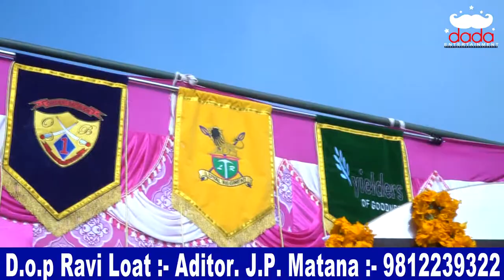Holy Wisdom Convent Swagat 2nd Annual function IGNIS 2018 Principle MRS Navjot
Holy Wisdom Convent Swagat 2nd Annual function IGNIS 2018
Location = Holy wisdom school lahli
Camera = Rvi lot
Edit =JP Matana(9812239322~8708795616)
Label = DaDa music